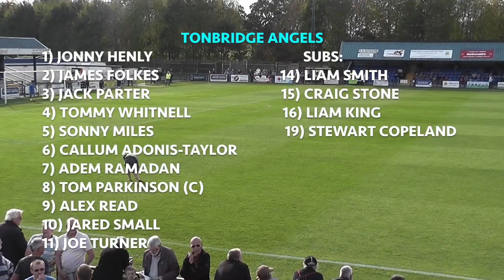TONBRIDGE ANGELS VS BOGNOR REGIS TOWN - Match highlights 13/10/2018